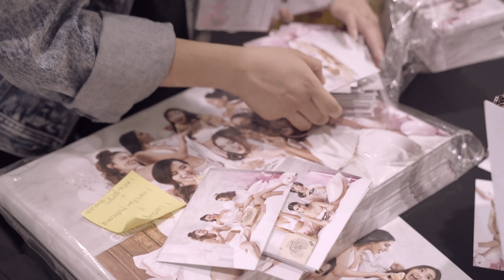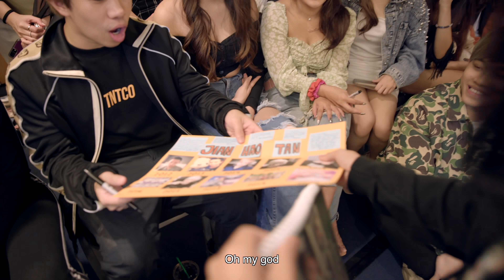TITAN Meet And Greet 2019 - Behind The Scenes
Thank you to everyone who attended our meet and greet last year and we can't wait to see everyone again this year!